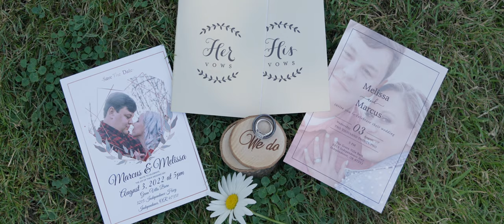Melissa + Marcus' Highlight Video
These two waited for years for this day to finally come. And oh did they celebrate! Congrats you two!

Venue: Green Villa in Independence Oregon
Photographer: Shirlee Lincoln
DJ: DJ Crum
HMUA: Jacey Lorenzen
Catering: Red Apron
Florals: Robert Swindle
Dress: Blush Bridal